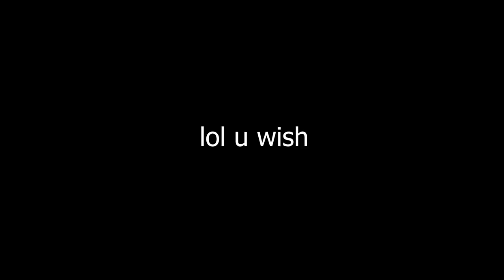GTA 5 Online : HIDE AND SEEK!! [Airport Edition]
GTA Online Hide and Seek is back! This time it's GTA Online Hide and Seek Airport Edition! We've got people hiding in Planes, Bikes, Cars and everything in between! Subcsribe for more GTA Online Casino Gameplay, Cars, Custmization and more!